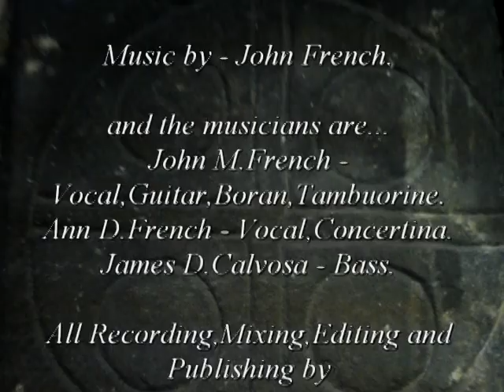The Nordic Travelers.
The Vikings landed on both European and North American shores..John and Ann show it from their perspective. with ships made from air dry clay...and of course green screen.